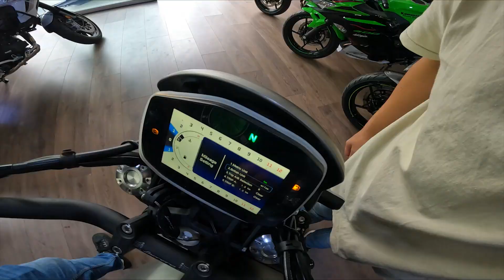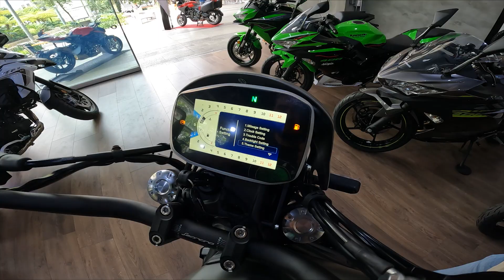Fragua y Yo Probando la Benelli Leoncino 800 y 500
Nos prestaron la Benelli Leoncino 800 y fuimos en la Lencino 500 a comparar un poco las motos.